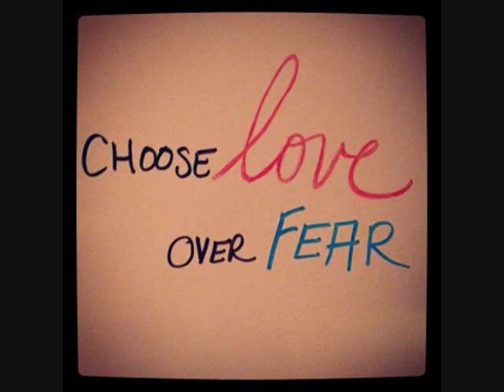Love Over Fear - Manman's Music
1 John 4:18-19

There is no fear in love. But perfect love drives out fear, because fear has to do with punishment. The one who fears is not made perfect in love. We love because he first loved us.

Our upbringing and past experiences can create all kinds of fear in us: fear of rejection, judgement, inadequacy, abandonment, etc. All these can hinder our ability to love ourselves and others. Luckily, we have God. God loves us dearly, accepts us for who we are and forgives our mistakes and sins. He promised that He will never leave or forsake us.

One of my own favourites, despite the quality.  Will keep improving.